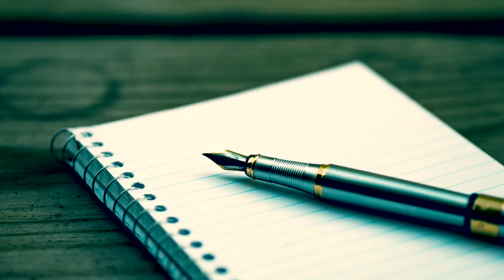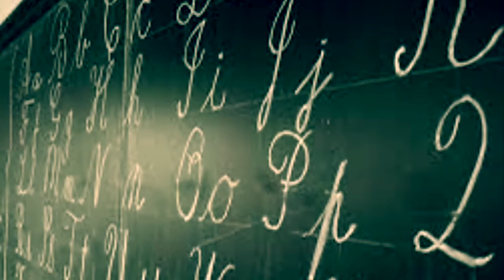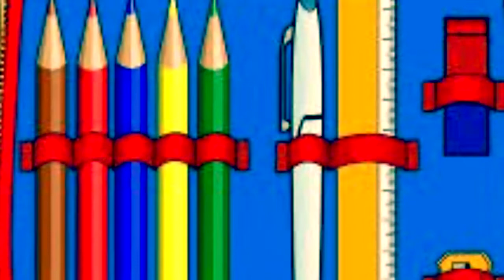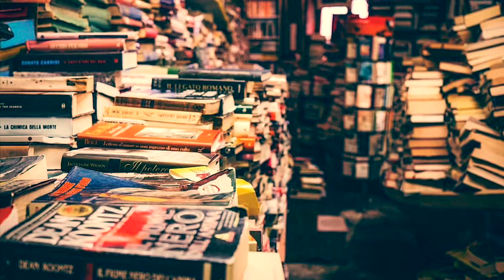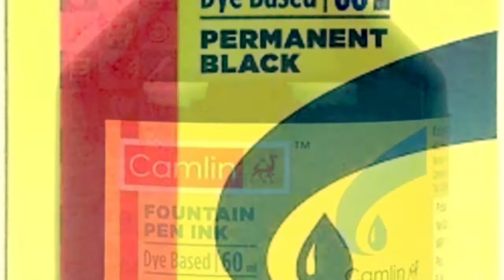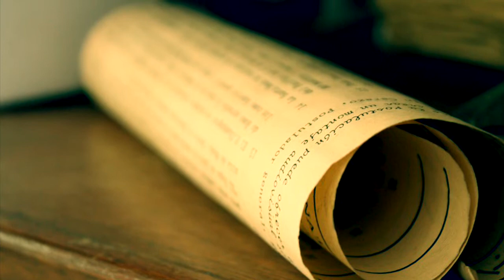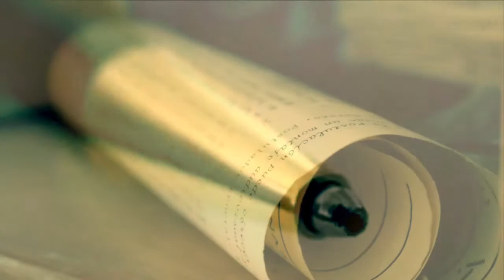The Inky Path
Short story about inks and fountain pens, that will take you on a memory trip to school days.